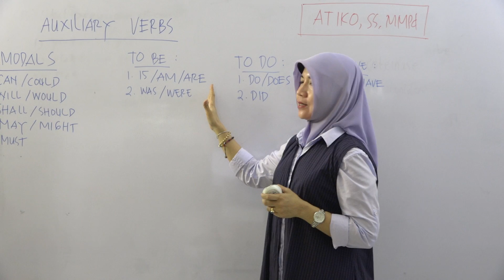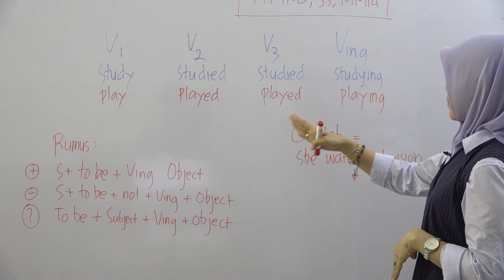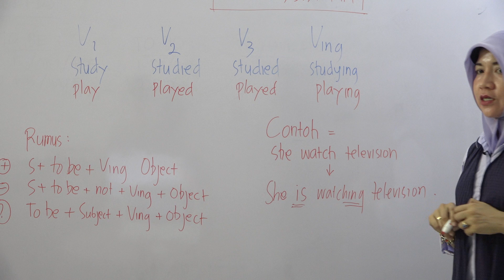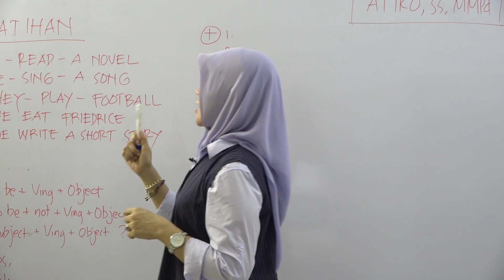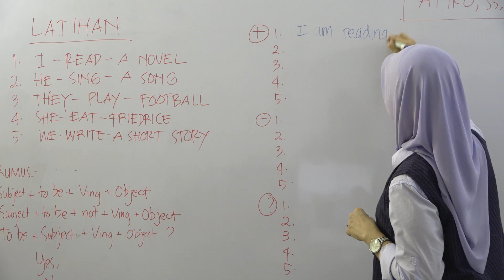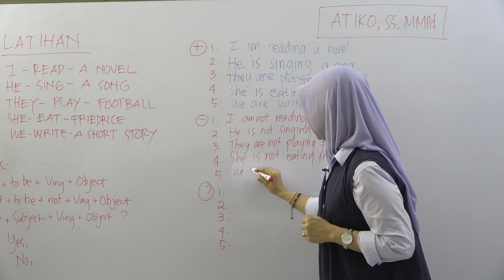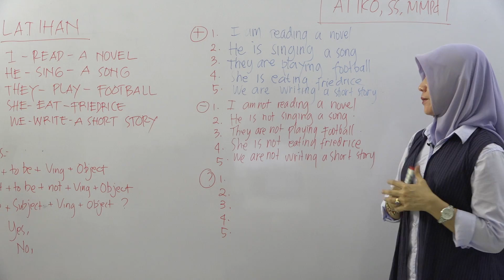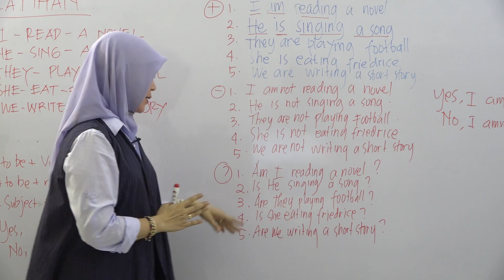Atiko - SMP - Sosial Humaniora - Bahasa Inggris - Present Continuous Tense